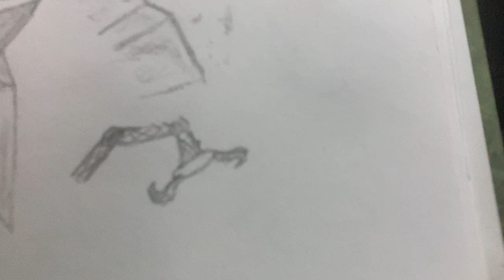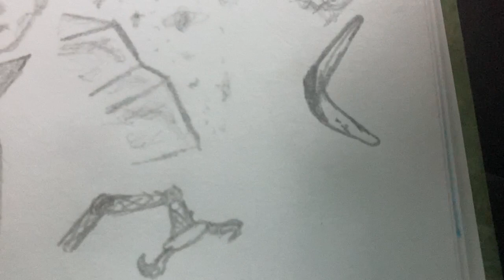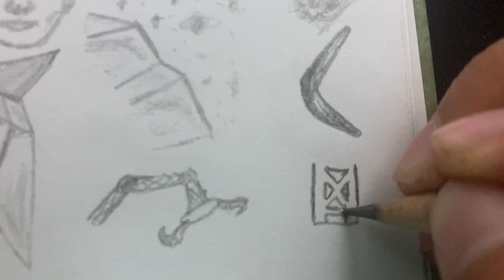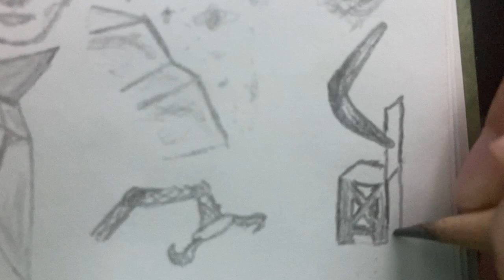Boomerang and Chair